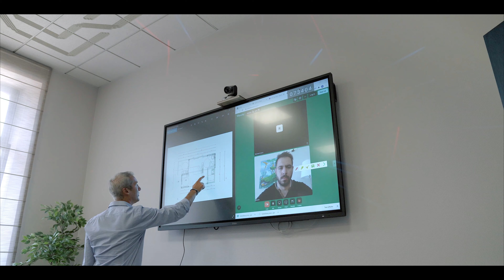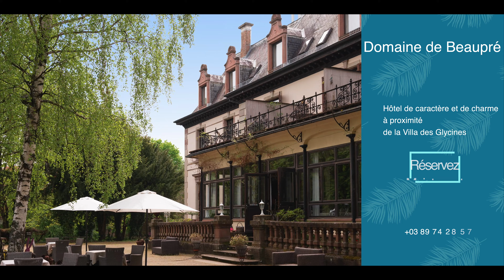La Villa des Glycines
La Villa des Glycines est l'ancien siège régional de la Macif à Guebwiller. Elle est maintenant destinée à accueillir des entreprises en co-working dans un environnement exceptionnel.

Tournage réalisé à Guebwiller, en collaboration avec David Andres Filmmaker. Prises de vue aérienne avec le drone DJI M210 et la caméra Zenmuse X5S.